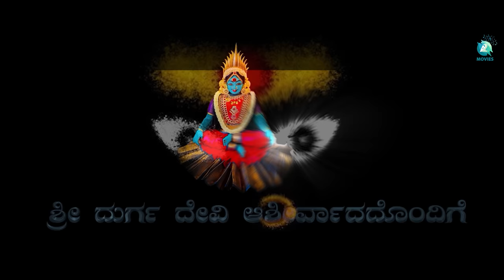Rehab Stage -1 Trailer | Web Series | Naren Hoskote | Karthik V | Dixit & Jack Mickel | A2 Movies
Presenting the trailer of Kannada New Web Series "Rehab Stage - 1" ft. Naren Hoskote, Vinay Shetty, Anil kgf, Vicky Kolar, CSR Murthy, Prashitha and others, Music by Dixit & Jack Mickel, Directed by Naren Hoskote, Produced by Karthik V.

♫ Web Series Name : Rehab Stage -1
♫ Starring : Naren Hoskote, Vinay Shetty, Anil kgf, Vicky Kolar, CSR Murthy, Prashitha and others
♫ Producer : Karthik V
♫ Director : Naren Hoskote
♫ Co-Director : Rajendra Kumar B M
♫ D O P : Sunil Honnalli
♫ Editor : Mahesh M C
♫ Stills : Sunil honalli
♫ Makeup : Basha
♫ Costume : Rashmi Anand
♫ Stunt : Girish
♫ DI : Avatar media